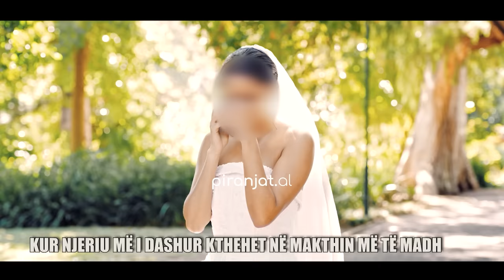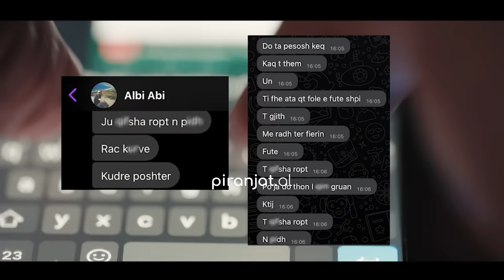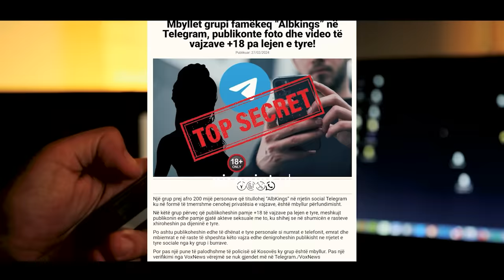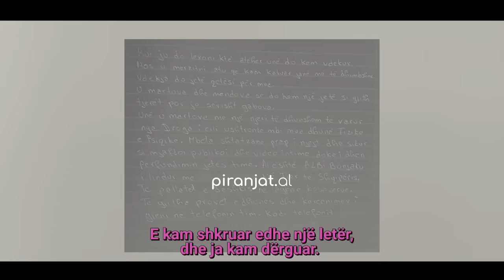Kur njeriu më i dashur kthehet në makthin më të madh